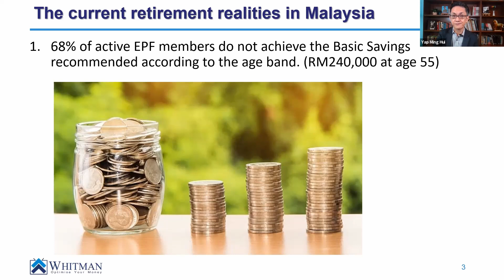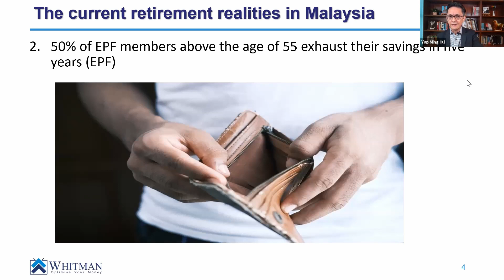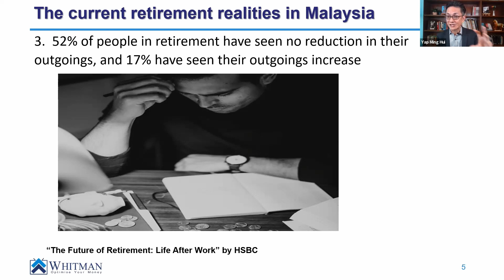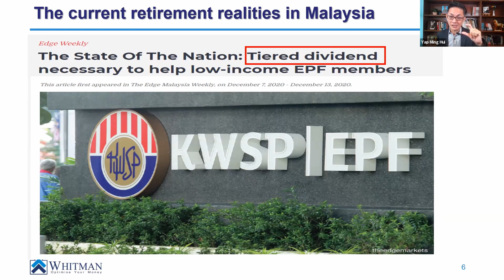Retirement wishes vs. retirement realities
Yap's Money Life Show Season 2 Ep 94

Synopsis:
Nobody wants to end up in a position where their tidy retirement nest egg gets eaten away in the first few years of their retirement years. But the reality is, it could happen. If you are heading towards retirement in the next few years, a retirement reality check may be due to ensure that there are no unpleasant surprises waiting.

Yap’s Money Life Show is a personal finance education channel with a difference that matters. While other personal finance YouTubers teach on general financial and investment knowledge to kickstart your learning, Yap’s Money Life Show shares real (and often paid for) advice with you on how to APPLY the knowledge in your REAL LIFE. The knowledge shared is based on ACTUAL advice, used to help thousands of fee paying clients to grow their money with high certainty and has prevented many clients from making mistakes that could have cost them millions of Ringgit.

About Yap Ming Hui
Yap Ming Hui, a licensed fee-charging financial planner, is a regular columnist in major newspapers and bestselling author of 8 personal finance books in Malaysia. Whitman, the financial advisory company founded by Yap in 2000, has served thousands of satisfied clients who have paid for advisory services.

Your PERSONALISED Roadmap to Financial Freedom.
To reach your financial goals, you need to have sufficient wealth to fund them. iWealth is designed to evaluate if your wealth is growing fast enough to fund all your financial goals. Download the iWealth app for FREE at Google Playstore or Apple store and start experiencing it for yourself. Look for iWealth My